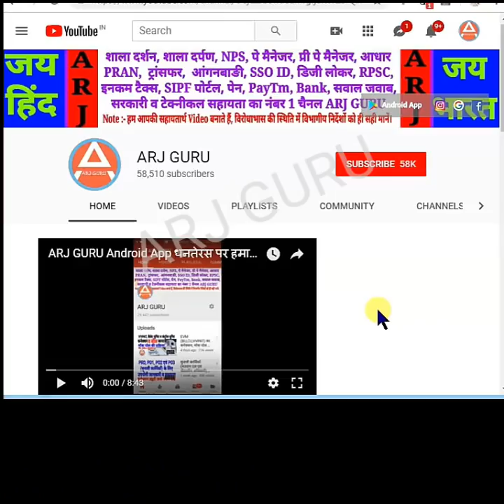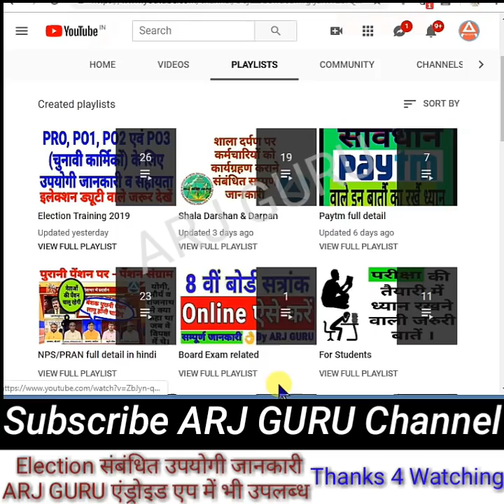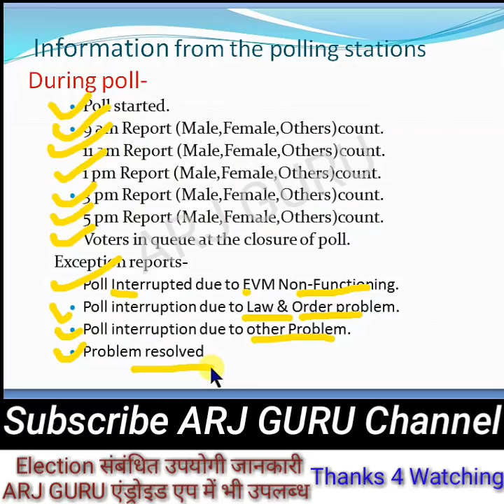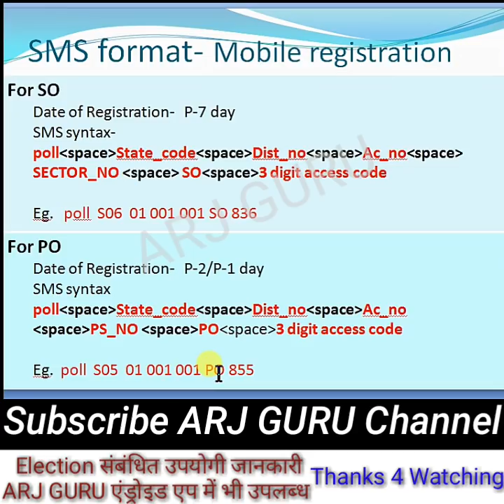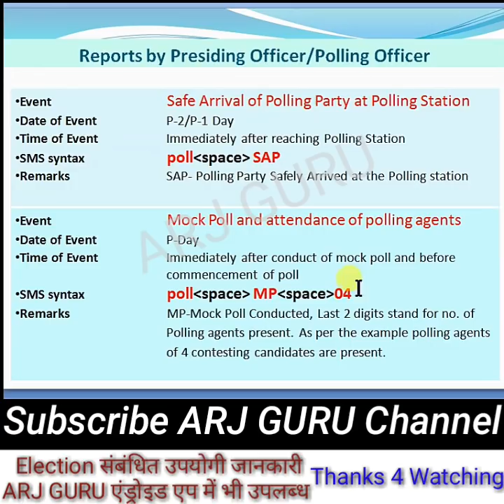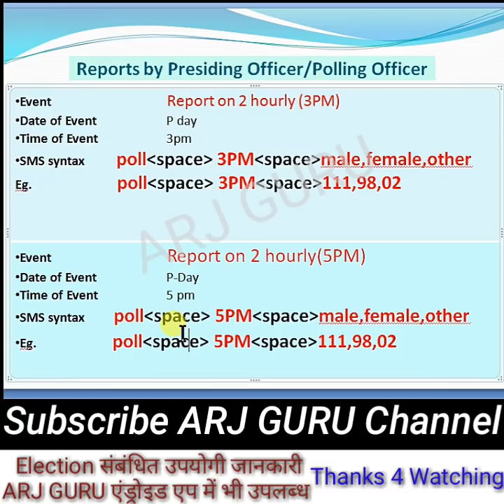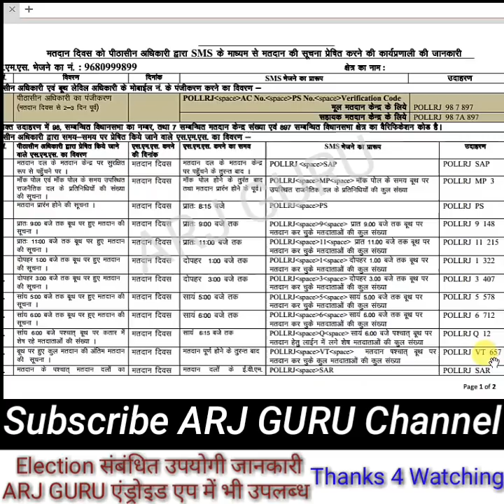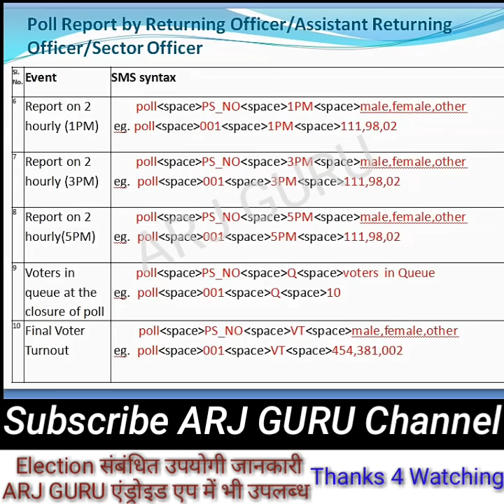Election संबंधित SMS Format एवं अन्य उपयोगी जानकारी (Massage for poll)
हमारी टीम ने शिक्षकों , विद्यार्थियों और प्रतियोगिता परीक्षा की तैयारी करने वाले साथियों के लिए नया एंड्रॉयड एप ARJ GURU. लॉन्च किया है एक ऐसा ऐप जहां पर आपको सब प्रकार की सुविधाएं एक ही जगह पर मिलेगी

APP मे 3 जॉन बनाये गये हैं
1 Teacher's Zone
2 Student's Zone
3 Competitor's Zone

हमारे टेलीग्राम चैनल से जुड़ने के लिए निचे वाले लिंक पर क्लिक करें